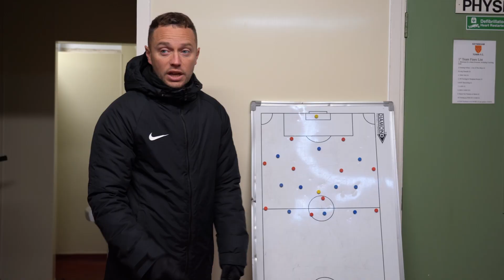CTFC PPP v Cardiff and Vale College - MATCHDAY ACCESS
Our Cheltenham Town FC Player Pathway Programme host Cardiff and Vale College in the next round of the cup following their win against BTC, will they be up for the challenge?

00:00 BUILD UP
00:52 FIRST HALF
04:08 HALF-TIME
05:09 SECOND HALF
08:05 FULL-TIME

Total Pro Soccer provide talented young footballers with an elite football coaching experience to support them to fulfil their potential and where appropriate provide opportunities for players to progress into professional academies.

Our elite coaches deliver individual development focused sessions from the bespoke Total Pro Soccer curriculum. We create an environment where players are encouraged to be creative and try new things, without neglecting the development of discipline (mental and positional) required to excel and develop within a team.

We believe in the power of football and have a strong passion for developing young talent, creating life changing opportunities and providing life long memories through football!